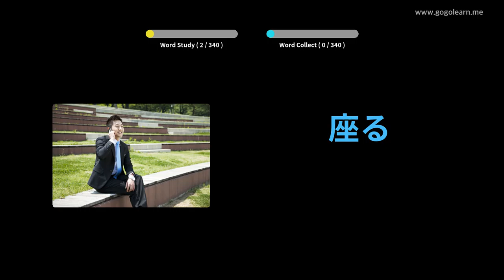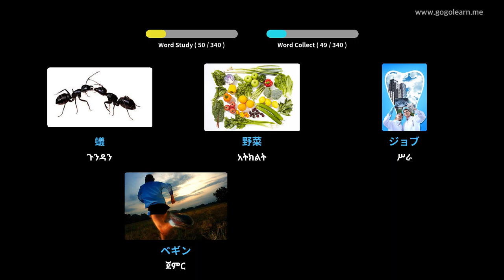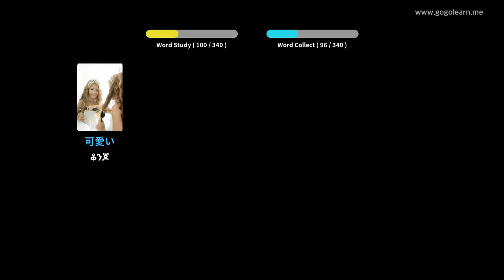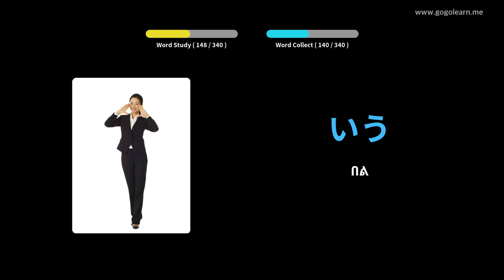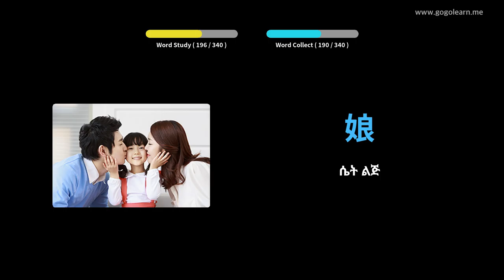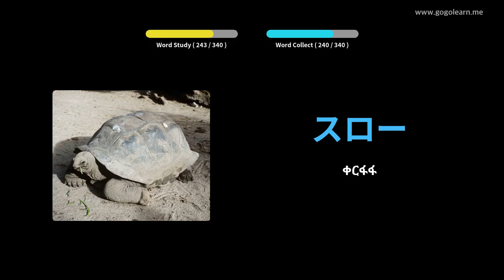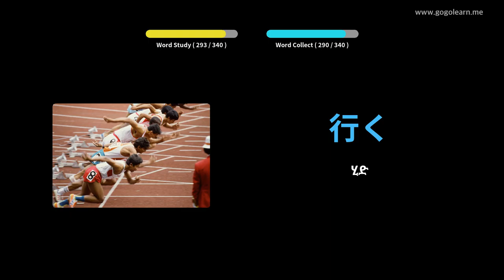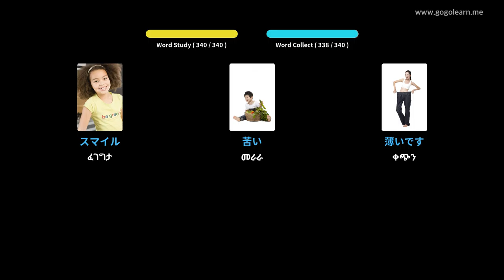በሚነዱበት ጊዜ የጃፓን የቃላት መዝገበ ቃላት ማዳመጥ | Golearn